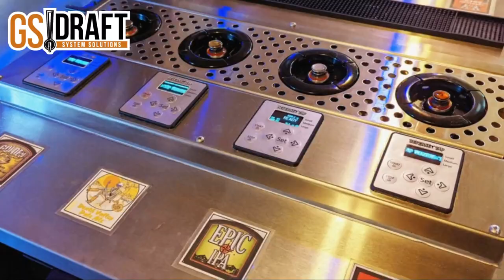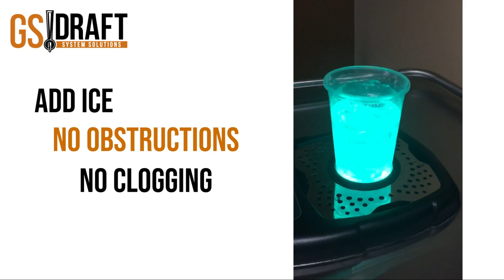GS Draft ReverseTap Smart Dispensers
ReverseTap beer dispensers quite literally turn traditional draft beer serving on its head.  Whereas a conventional tap requires servers to tilt glasses and dispense ice-cold brews by pouring through the top of the glass, our zero-waste beer dispensers fill cups through and from the bottom in only 7 seconds.

Our ReverseTap patented system minimizes waste and reduces the risk of beverage spills.  The control panels are so easy to manage that anyone can use them, including customers making these dispensers perfect for self-serve establishments, fast-casual dining, or virtually any other location serving draft beer.

You can elevate your customer experience with our self-serve kiosks.  Without a tap to monitor, your staff can spend time doing other essential tasks, and your customers can sample your beverage menu at their pace.  With freedom of choice and a superior customer experience, ReverseTap's innovative dispensers help create an effective and cost-reducing workflow system that benefits everyone.

Contactless self-serve means customers are in control of their beverage dispensing experience.  With no taps to touch, this means safer options for your staff and customers. Touchless equals safer contactless pouring.

ReverseTap is the only bottom-filling dispenser to serve up the best-tasting cocktails at the push of a button.  You can add plenty of ice to the cups, then watch this unrivaled dispenser fill from the bottom without obstructions or clogging—the result is pure, fresh-tasting specialty drinks.  (Bartender not required.)  Great for stadiums, entertainment venues, bars, restaurants, and casual dining.